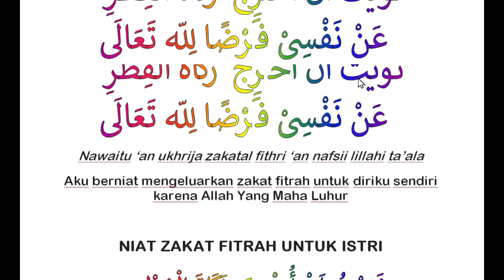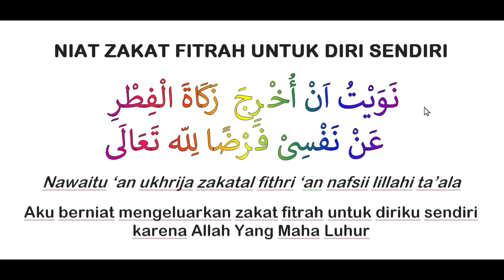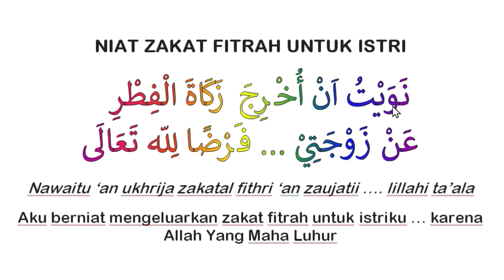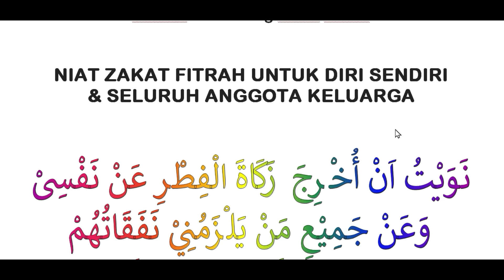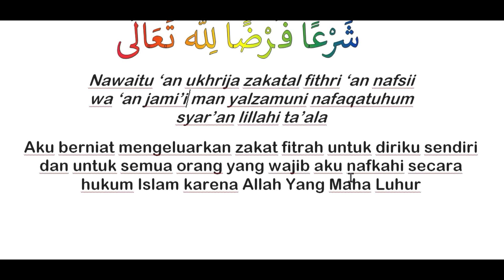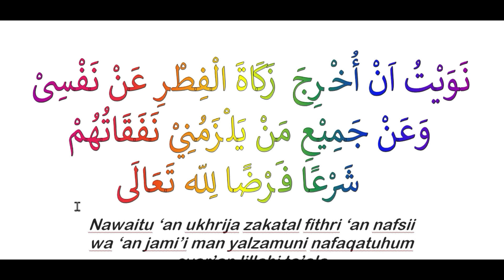Niat Zakat Fitrah Lengkap Arab Latin - Lafaz Niat Zakat Fitrah bagi Diri Sendiri, Istri dan keluarga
Niat Zakat Fitrah untuk seluruh keluarga; anak, istri, ayah, ibu dan diri sendiri beserta artinya
Belajar Doa Bacaan Lafadz Niat Zakat Fitrah untuk Diri Sendiri Lengkap Arab Latin Beserta Artinya

NIAT ZAKAT FITRAH UNTUK DIRI SENDIRI:
ﻧَﻮَﻳْﺖُ أَﻥْ أُﺧْﺮِﺝَ ﺯَﻛَﺎﺓَ ﺍﻟْﻔِﻄْﺮِ ﻋَﻦْ ﻧَﻔْسيْ ﻓَﺮْﺿًﺎ ﻟﻠﻪِ ﺗَﻌَﺎﻟَﻰ

NIAT ZAKAT FITRAH UNTUK ISTRI:
ﻧَﻮَﻳْﺖُ ﺃَﻥْ ﺃُﺧْﺮِﺝَ ﺯَﻛَﺎﺓَ ﺍﻟْﻔِﻄْﺮِﻋَﻦْ ﺯَﻭْﺟَﺘِﻲْ ﻓَﺮْﺿًﺎ ﻟﻠﻪِ ﺗَﻌَﺎﻟَﻰ

NIAT ZAKAT FITRAH UNTUK ANAK LAKI2:

ﻧَﻮَﻳْﺖُ ﺃَﻥْ ﺃُﺧْﺮِﺝَ ﺯَﻛَﺎﺓَ ﺍﻟْﻔِﻄْﺮِ ﻋَﻦْ ﻭَﻟَﺪِﻱْ … ﻓَﺮْﺿًﺎ ﻟﻠﻪِ ﺗَﻌَﺎﻟَﻰ

NIAT ZAKAT FITRAH UNTUK ANAK PEREMPUAN:
ﻧَﻮَﻳْﺖُ ﺃَﻥْ ﺃُﺧْﺮِﺝَ ﺯَﻛَﺎﺓَ ﺍﻟْﻔِﻄْﺮِﻋَﻦْ ﺑِﻨْﺘِﻲْ … ﻓَﺮْﺿًﺎ ﻟﻠﻪِ ﺗَﻌَﺎﻟَﻰ

NIAT ZAKAT FITRAH UNTUK AYAH:
اَبِي ﻓَﺮْﺿًﺎ ﻟﻠﻪِ ﺗَﻌَﺎﻟَﻰ ﻧَﻮَﻳْﺖُ أَﻥْ أُﺧْﺮِﺝَ ﺯَﻛَﺎﺓَ ﺍﻟْﻔِﻄْﺮِ ﻋَﻦْ

NIAT ZAKAT FITRAH UNTUK IBU:
أُمِّي ﻓَﺮْﺿًﺎ ﻟﻠﻪِ ﺗَﻌَﺎﻟَﻰ ﻧَﻮَﻳْﺖُ أَﻥْ أُﺧْﺮِﺝَ ﺯَﻛَﺎﺓَ ﺍﻟْﻔِﻄْﺮِ ﻋَﻦْ

NIAT ZAKAT FITRAH UNTUK AYAH IBU SEKALIGUS:
أُمِّي ﻓَﺮْﺿًﺎ ﻟﻠﻪِ ﺗَﻌَﺎﻟَﻰ ﻭَ اَبِي  ﻧَﻮَﻳْﺖُ أَﻥْ أُﺧْﺮِﺝَ ﺯَﻛَﺎﺓَ ﺍﻟْﻔِﻄْﺮِ ﻋَﻦْ

NIAT ZAKAT FITRAH UNTUK DIRI SENDIRI DAN SEMUA ANGGOTA KELUARGA KOMPLIT:
ﻧَﻮَﻳْﺖُ ﺃَﻥْ ﺃُﺧْﺮِﺝَ ﺯَﻛَﺎﺓَ ﺍﻟْﻔِﻄْﺮِ ﻋَنِّيْ ﻭَﻋَﻦْ ﺟَﻤِﻴْﻊِ ﻣَﺎ ﻳَﻠْﺰَﻣُنِيْ ﻧَﻔَﻘَﺎﺗُﻬُﻢْ ﺷَﺮْﻋًﺎ ﻓَﺮْﺿًﺎ ﻟﻠﻪِ ﺗَﻌَﺎﻟَﻰ

lafadz niat zakat fitrah bagi diri sendiri dan keluarga

Salam sehat, berkah dan manfaat dari channel Ngaji Lansia TV.

Semoga ngaji khusus lansia ini bisa memberi manfaat bagi siapa saja yang membutuhkan. Tidak ada kata terlambat jika kita ingin belajar.

Yuk ngaji bareng lansia. Jangan lupa ajak para kenalan atau kerabat yang lain agar bisa ngaji bareng-bareng di sini. Tentunya belajar secara online di rumah masing-masing.

 doa bayar zakat fitrah untuk diri sendiri dan keluarga
 doa untuk zakat fitrah
 doa fitrah idul fitri
 doa fitrah untuk diri sendiri
 niat zakat fitrah untuk suami
 doa membayar zakat
 doa fitrah untuk keluarga
 doa bayar zakat
 bacaan doa zakat fitrah